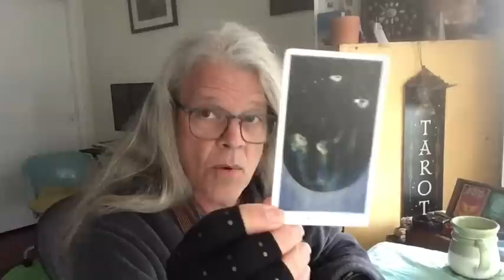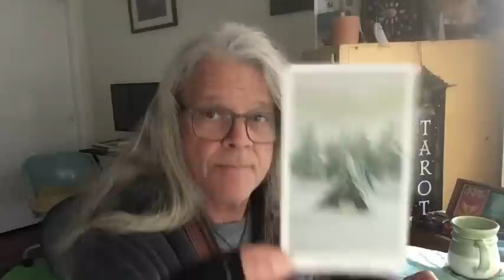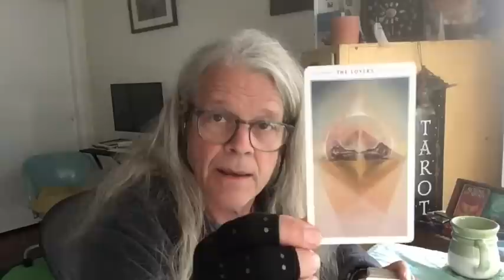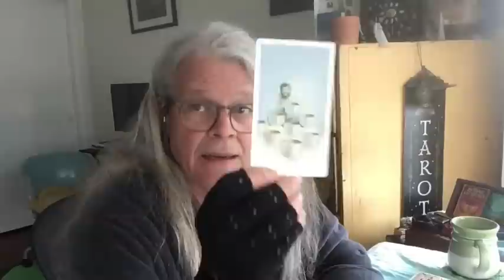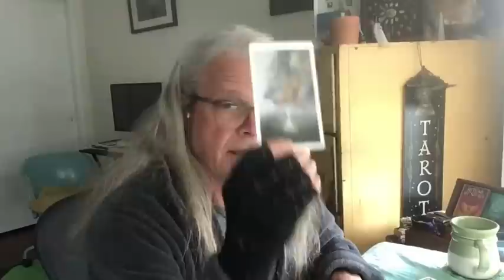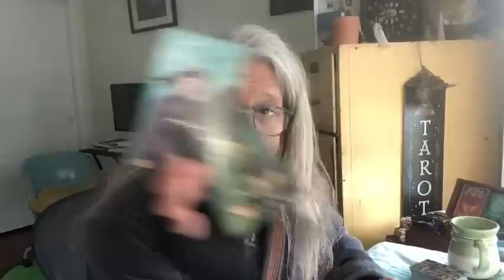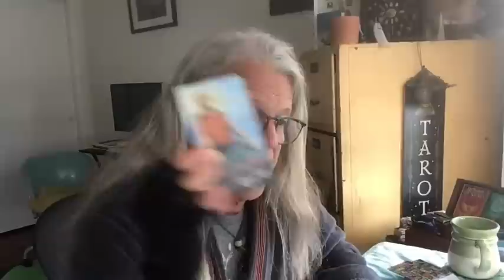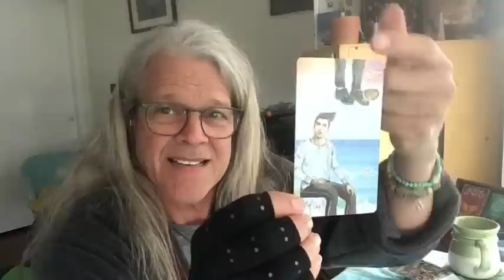Gnome show ~~Left Overs